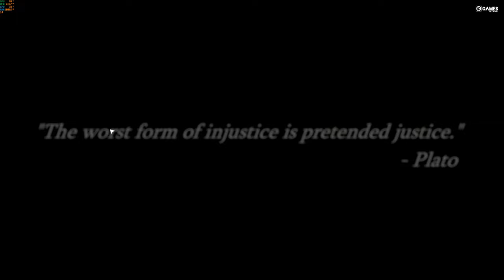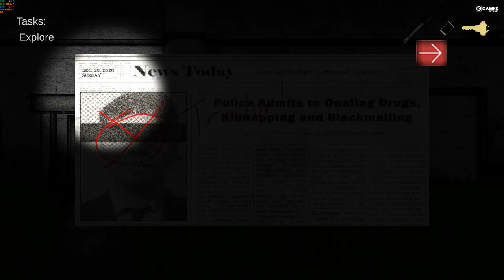CAPIOPHOBIA - FULL GAMEPLAY WALKTHROUGH